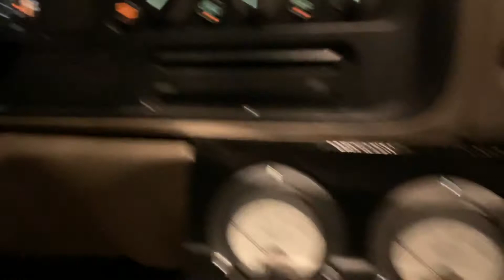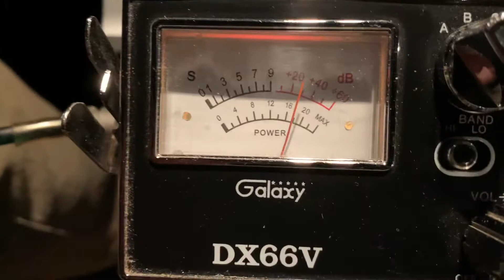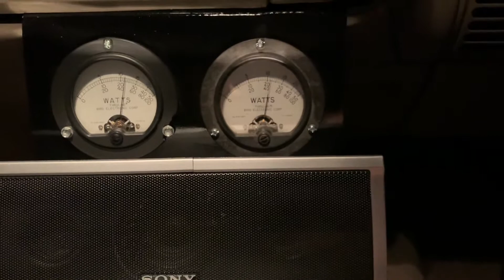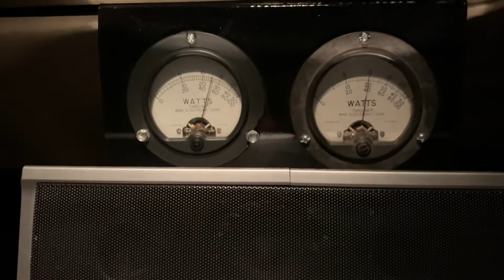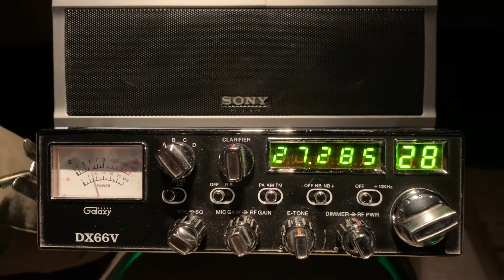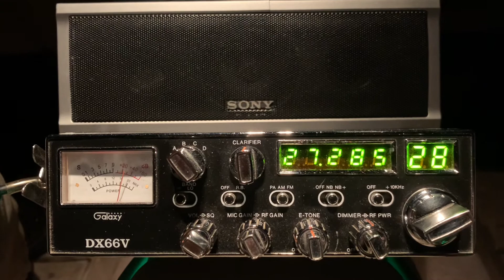DI, Excalibur and 22 on 28